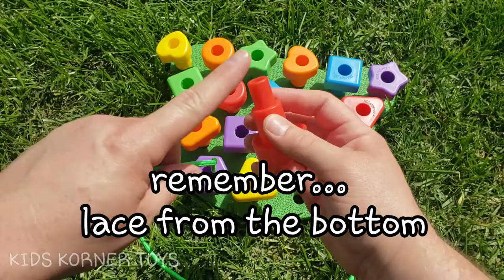Lacing Colors and Lacing Shapes with Kids Korner's Jumbo Lacing Pegboard - Toddler Game Set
SHAPE SORTER BABY TOYS | BABY ACTIVITY CENTER: The Montessori puzzle peg toys will allow your little one to learn, play and grow with the peg manipulates as they grab, stack, build & tap the pieces together. Babies will use the pegboard building toy as a matching game for shape and color recognition.

TODDLER LEARNING TOYS | The perfect learning educational toys for 2 year olds. The shapes peg board set helps toddlers develop fine motor muscles as their curiosity and discovery emerges. Use the building toys for toddlers and color sorting toys for toddlers for counting, sorting, patterning, stacking, toddler art and color matching games for toddlers. The sensory toys for toddlers and puzzles for toddlers also make great toddler gifts.

PRESCHOOL LEARNING TOYS | Preschoolers will use these peg early learning resources to prepare for kindergarten. Take advantage of the toddler learning activities eBook for fine motor toddler games with the developmental toys and lacing toys for 2 year old girls and boys and Montessori toys for 3 year olds.

KINDERGARTEN MATH MANIPULATIVES FOR KIDS | Kindergartners will use basic counting skills and apply it to more advanced math skills such as ten frames, graphing, fractions and base ten. Use these Montessori Materials math counters to Identify shapes, numbers and colors and their relation to one another.

COMPLETE TRAVEL TOYS | The occupational therapy toys and autism toys are inspired by Montessori learning! The building construction toys are everything you need to get started in helping your child grow up smart. Put the backpack on your back and your little one is ready to go! The peg board set also doubles as lacing beads for kids with the included lacing string. These lacing toys make learning fun with the shapes peg board toddler toys by Kids Korner.

KIDS KORNER Toys are the best kids toys. BECAUSE LEARNING WAS MEANT TO BE FUN!